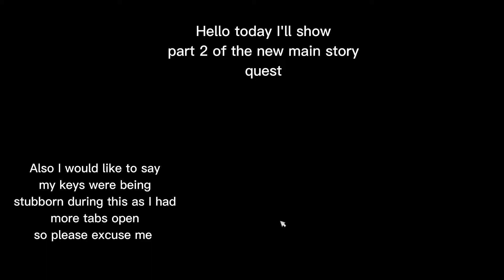Star Stable New story quest part 2